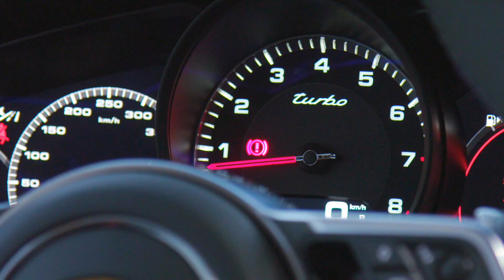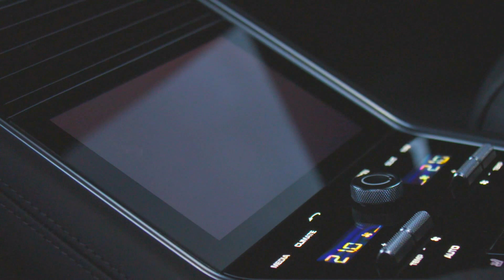New 2016 Porsche Panamera Turbo / Interior